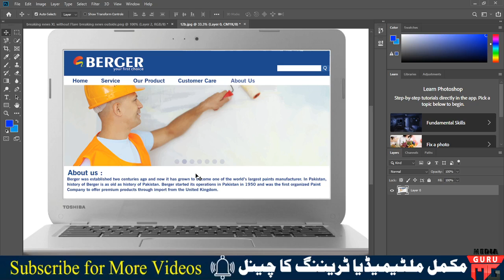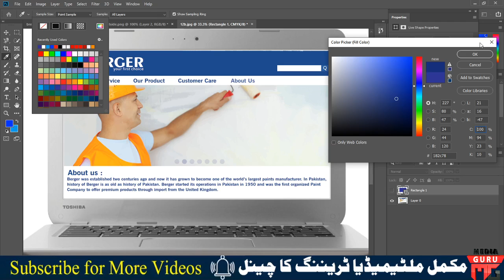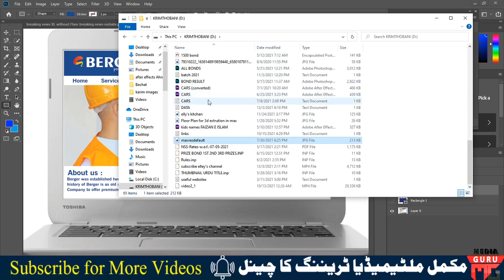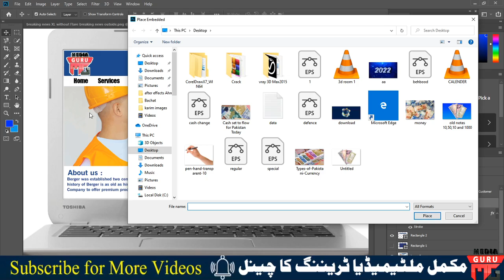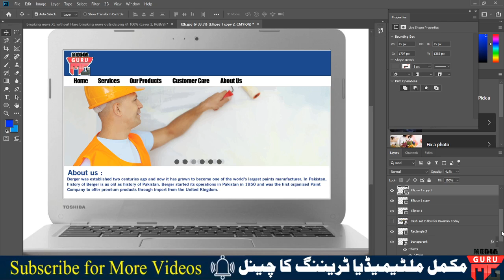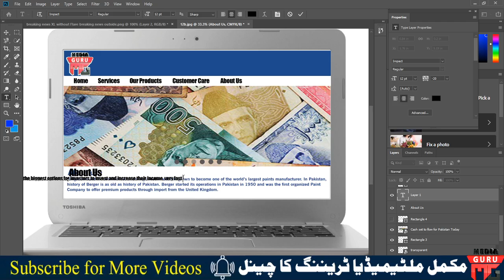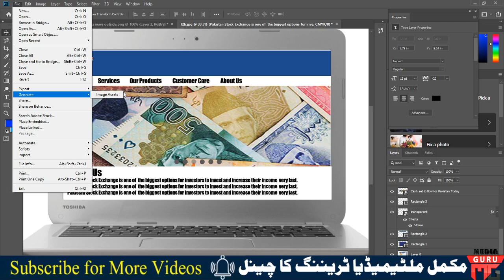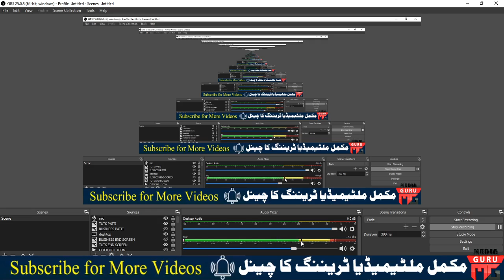ADOBE PHOTOSHOP | WEBSITE DESIGNING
In this Series of Lectures you will Learn to Play with pixels making posters, brochures, image editing, Digital Painting, Image to Sketch, Face Clearing Techniques, Digital Makeup or Make Over, animation in photoshop, actions, blending options, facebook post creations, and many many more

ELLY'S KITCHEN
shorturl.at/fkqKP

CRYPTO KARIM CHANNEL LINK:
shorturl.at/doD36

MEDIA GURU LINK:
shorturl.at/uDY45

MOTOR GURU
Media Guru

COMPOSER ONE Link :
shorturl.at/bhlKP

SUPER FAST KITCHEN:
shorturl.at/auvDI